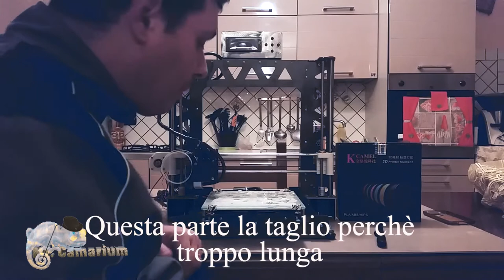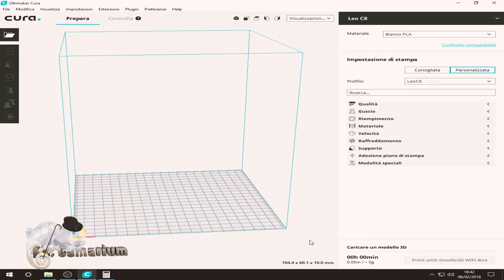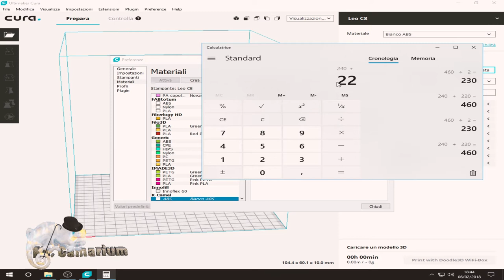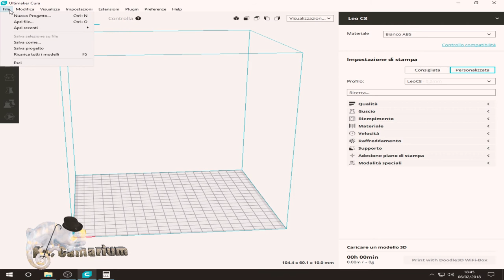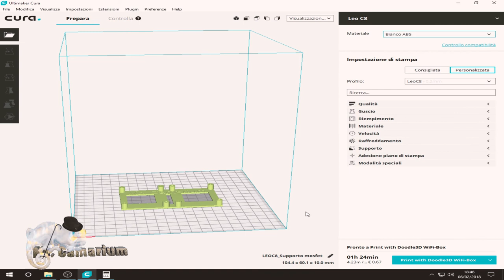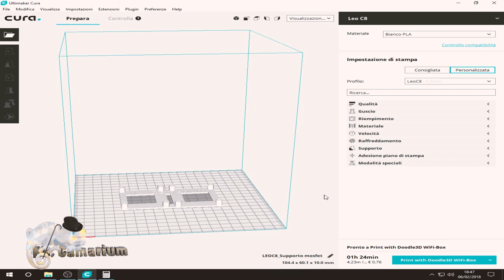Leo C8 (Ex Anet A8) installare i Nut e impostare il filamento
Adesso parliamo di una nuova modifica per regolare il Bed e come impostare correttamente Cura per i filamenti.
Materiali da comprare:
Nut M3